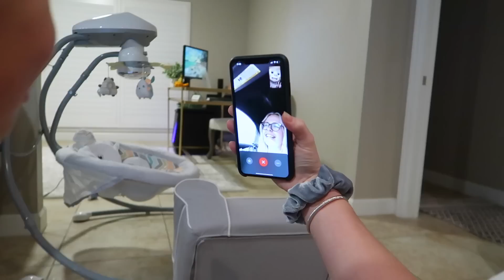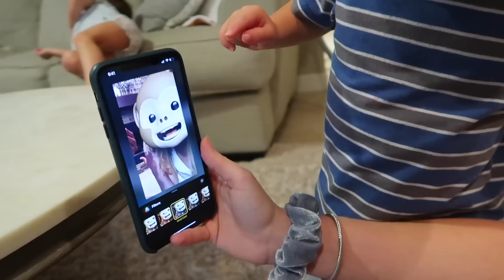We're Not Breastfeeding Anymore..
It is the end of an era! Keren explains why breastfeeding Sutton was so difficult. Jackson tells mommy to put on her pants boy and Landon eats everything A hurricane is coming and Khoa cries for hid pool. Enjoy!

Keren: kerenswanson
Khoa: kuhwahh

SHOP THIS VLOG:
Keren's Vacuum Cleaner:
Khoa's Projector:
Brown backpack
OUR GEAR: